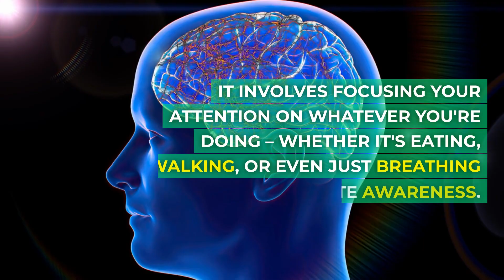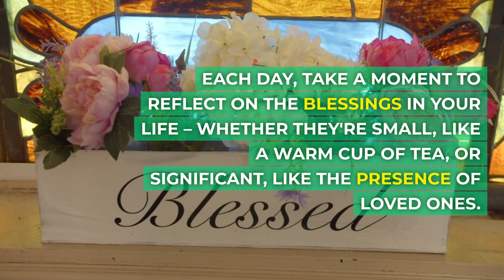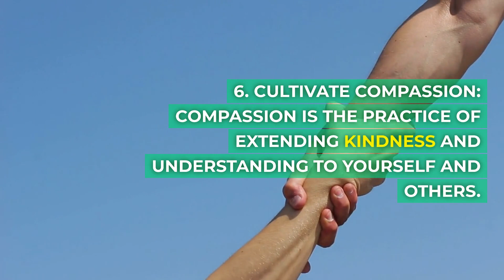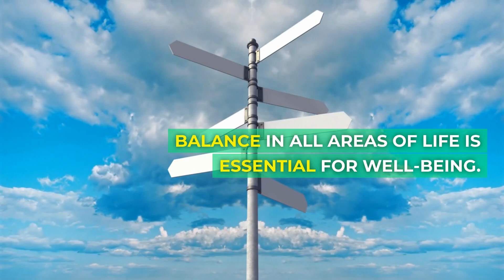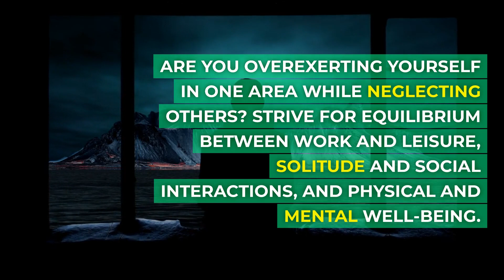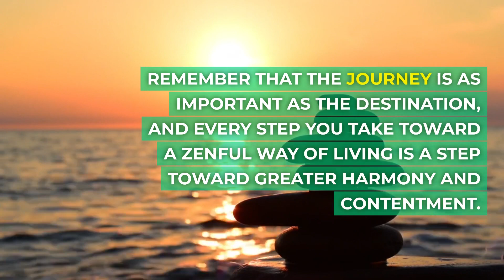10 Zenful principles to live by.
10 Zenful principles to live by.